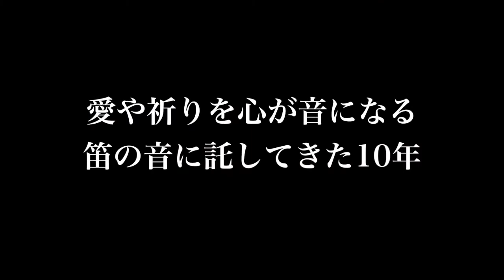杉劇リコーダーず１０周年記念コンサート オープニング映像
撮影・制作 squash yokohama japan 木村敬一